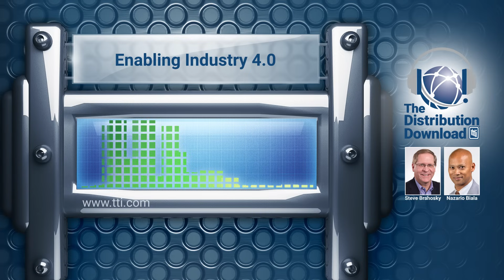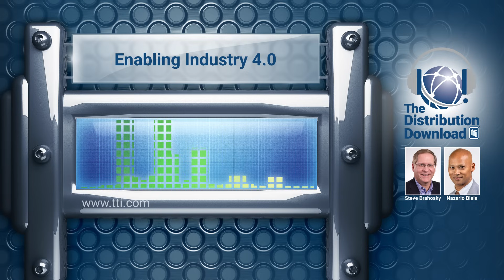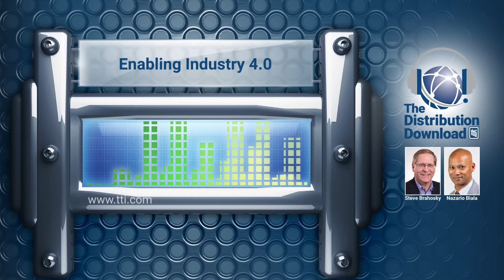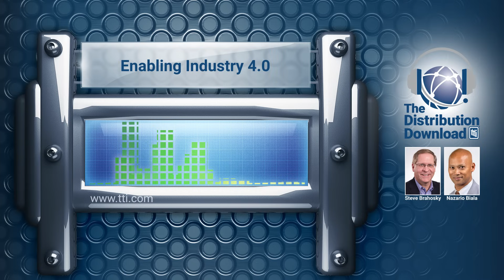The Distribution Download, E32: HARTING: Enabling Industry 4.0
It’s episode 2 in our HARTING series and Industry Segment Manager Nazario Biala is diving into Industry 4.0 for a sit down with Steve Brahosky on The Distribution Download.

Biala and Brahosky discuss Industry 4.0 and how it has paved the way for digital transformation and opened up opportunities in industrial automation manufacturing. Listen to the complete episode now and get a sneak peek at what we can expect for Industry 5.0 as we begin to scratch the surface toward a fifth industrial revolution.